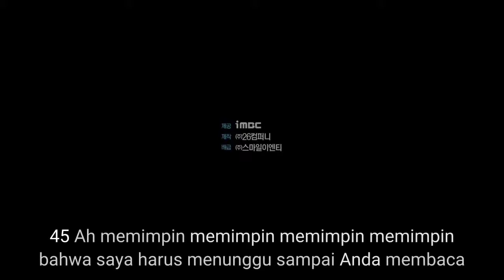Spring again 2019 trailer sub indo